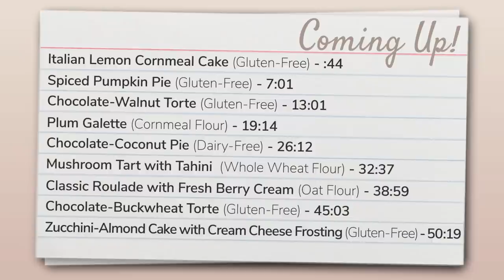Martha Stewart’s Gluten-Free Treats and Healthier Sweets | Martha Bakes Classic Episodes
You asked, we answered! Gluten-free and dairy-free treats and desserts are some of our most asked-for recipes, so join us for “Martha Stewart’s Gluten-Free Treats and Healthier Sweets Special,” featuring 9 back-to-back recipes from Martha Bakes. Tune in for Martha’s gluten-free chocolate-walnut torte, a dairy-free chocolate-coconut pie, and recipes with a healthy twist, like Martha’s zucchini-almond cake with cream cheese frosting.

00:00 Introduction
00:44 Italian Lemon Cornmeal Cake (Gluten-Free)
07:01 Spiced Pumpkin Pie (Gluten-Free)
13:01 Chocolate-Walnut Torte (Gluten-Free)
19:14 Plum Galette (Cornmeal Flour)
26:12 Chocolate-Coconut Pie (Dairy-Free)
32:37 Mushroom Tart with Tahini (Whole Wheat Flour)
38:59 Classic Roulade with Fresh Berry Cream (Oat Flour)
45:03 Chocolate-Buckwheat Torte (Gluten-Free)
50:19 Zucchini-Almond Cake with Cream Cheese Frosting (Gluten-Free)

Get more full episodes of Martha Bakes daily at 10AM ET, only on YouTube.com/MarthaStewart.